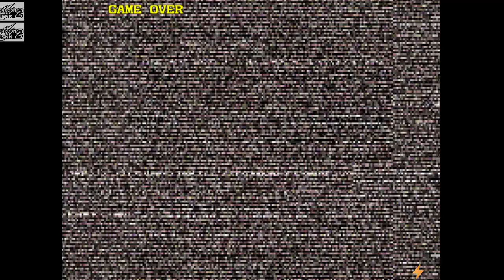Capcom Vs Snk 2: "Episode 37"